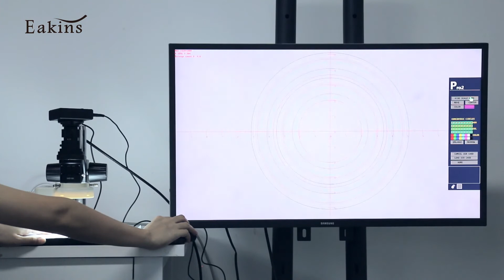1080P HDMI VGA Measurement Industriai Video Microscope Camera